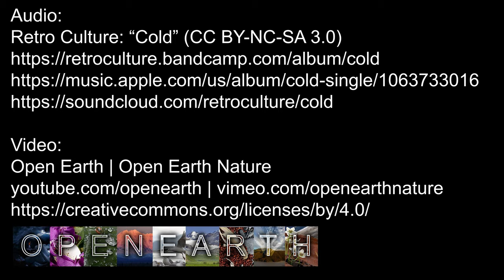PWS Sunset Beach Mid-March 2020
It's been awhile, and the world could use some peaceful sunset videos right about now. Never give in to dark beliefs, for the sun will always rise no matter how powerful the darkness may seem. Daylight is inevitable.

Spread across two days back-to-back at sunset hour, enjoy the God rays in between arctic cottonwoods and along Pacific Ocean surf. Filmed in Prince William Sound, March 16h and 18th. As always, pay attention to the different licenses between the audio and video tracks. The only modification to the soundtrack is that it has been looped twice, because it is too good and too short.

Like this channel to support further high quality Creative Commons nature documentary content. Don't believe it's real? Remix this video yourself with a 4K direct download

Open Earth | Open Earth Nature